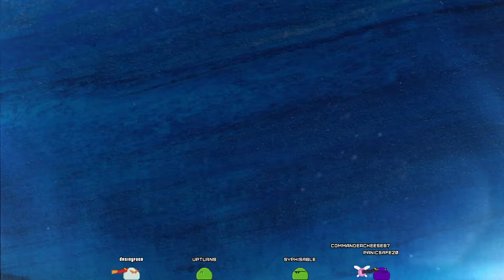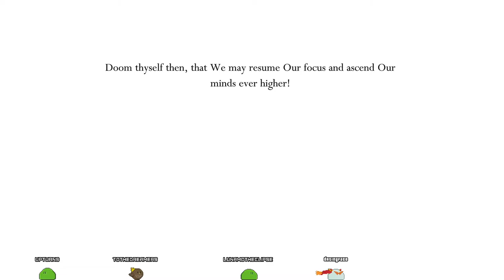Hollow Knight (04/03/2021)